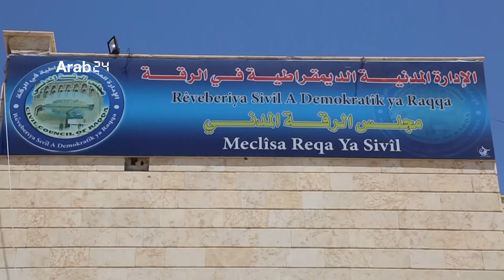لجان مجلس الرقة المدني تواصل اعمال التطوير في محافظة الرقة